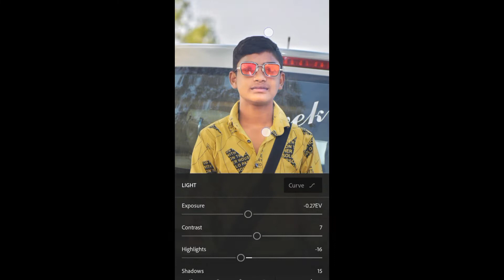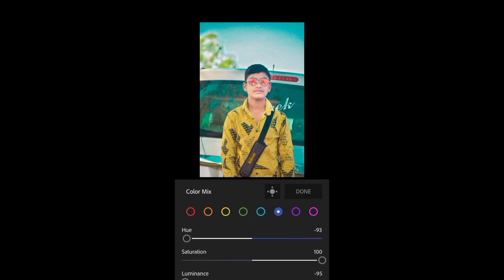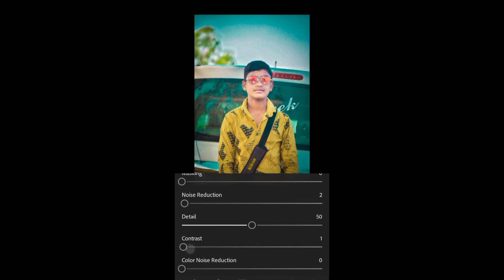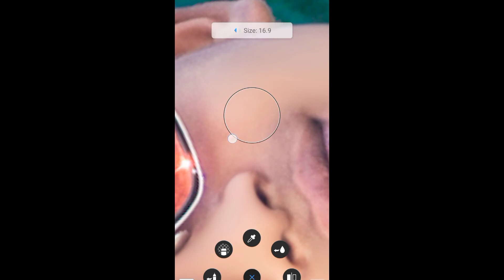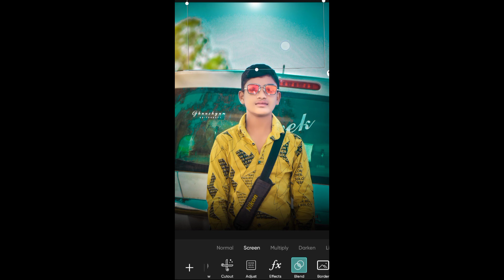Face Ko Smooth Aur Gora Kaise Kare Sketch Book 😱 || Autodesk May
दोस्तों मैं आशा करता हूं कि अगर आपको यह वीडियो अच्छी लगे तो इसी तरह आप मुझे सपोर्ट करते रहो और मेरे चैनल को जाकर भी सब्सक्राइब कर दे और बैल आइकन को प्रेस कर देता कि मैं हर एक वीडियो बना हूं ताकि आपको नोटिफिकेशन मिलता 🙏🙏🙏🙏

                       🌀🌀 THANKS 🌀🌀
                            🌀🌀FOR🌀🌀

GHANSHYAM EDITOR